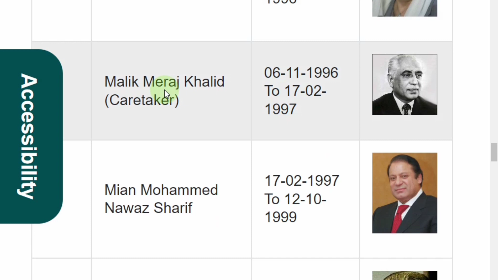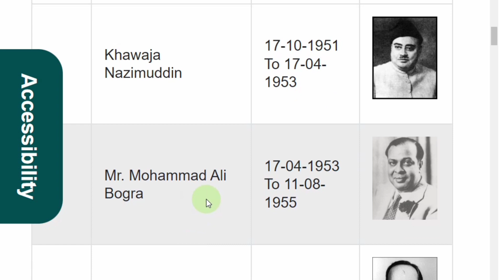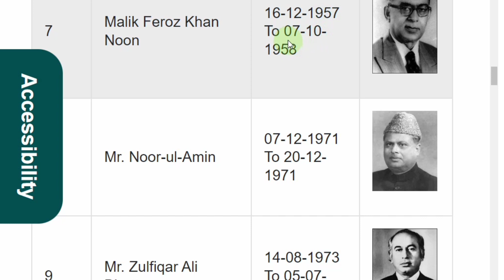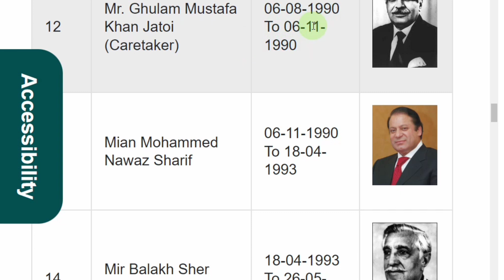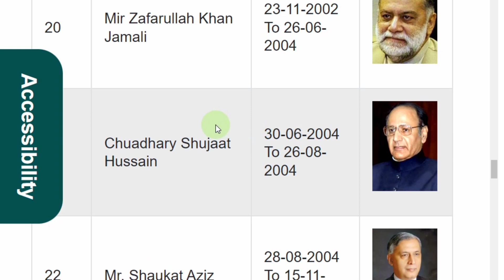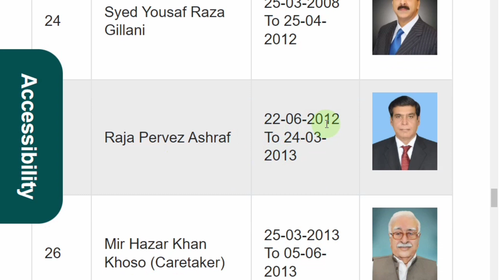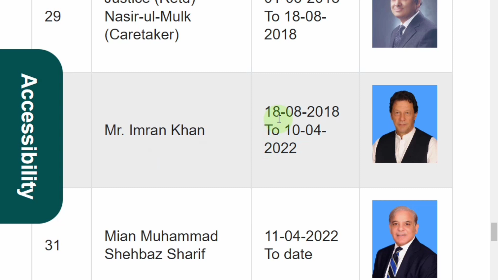All Prime Ministers of Pakistan | 1947 To 2023 | Irfan Computer College